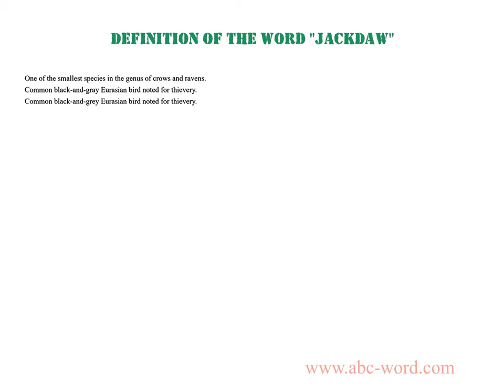Definition of the word "Jackdaw"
you will find full information about this word "jackdaw".
From the video you will learn the definition for the word jackdaw. The lexical meaning of the word jackdaw. What does the word jackdaw mean? And much, much more...